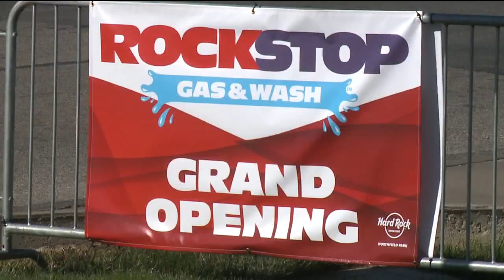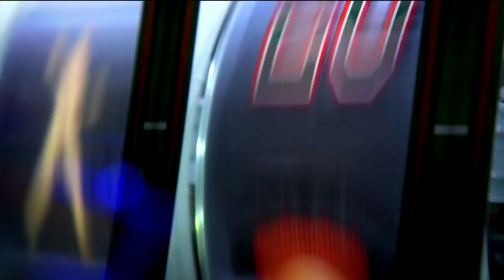The Rizzo Show 102217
This video is about The Rizzo Show 102217